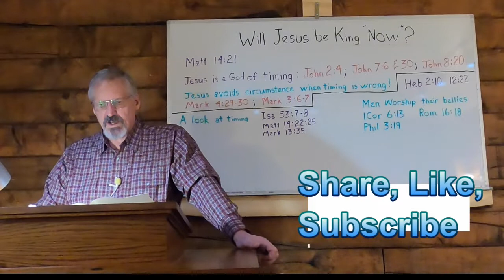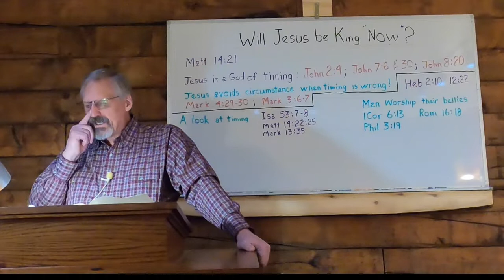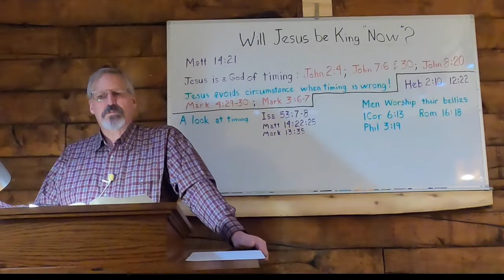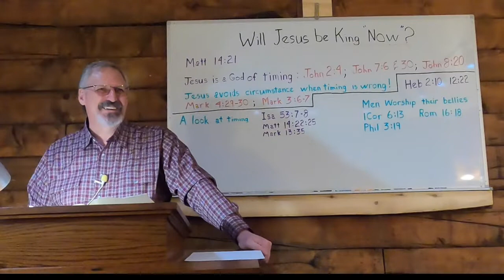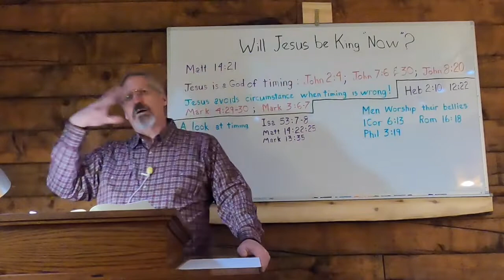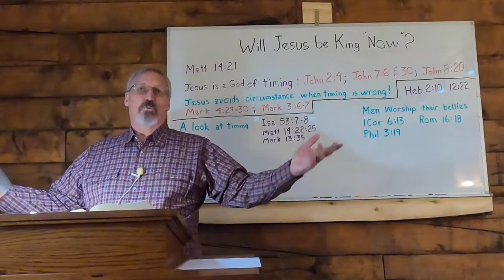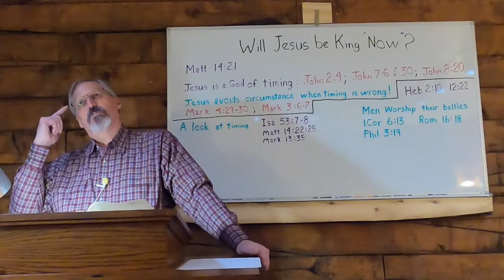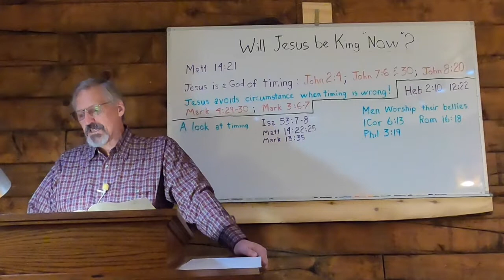Will Jesus Be King, Now as preached by Pastor Jeff Day of Bible Believer's Community Church